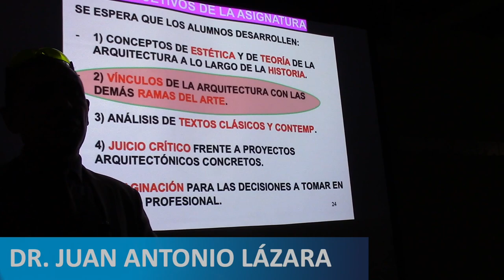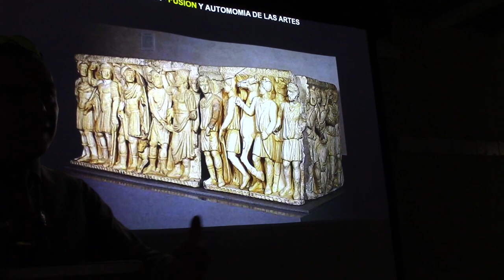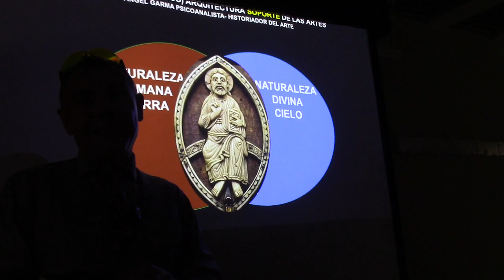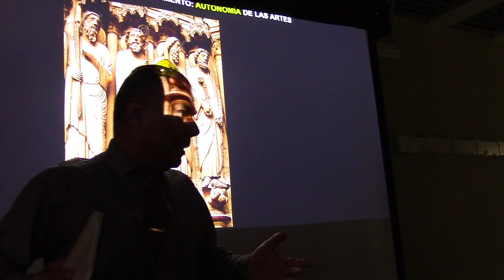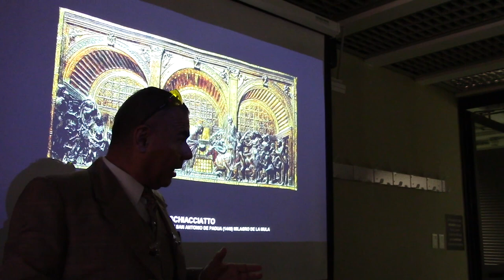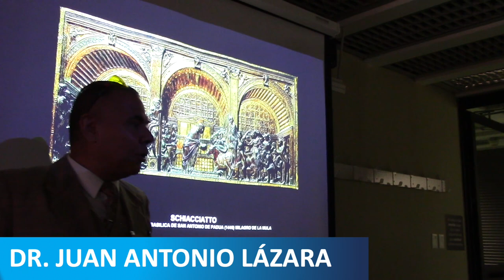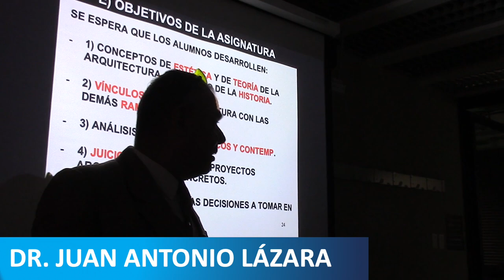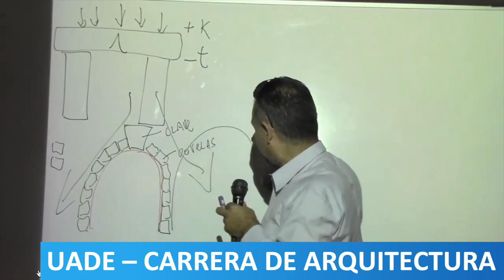07 ARQUITECTURA Y ARTES PLÁSTICAS POR EL PROF. JUAN LÁZARA